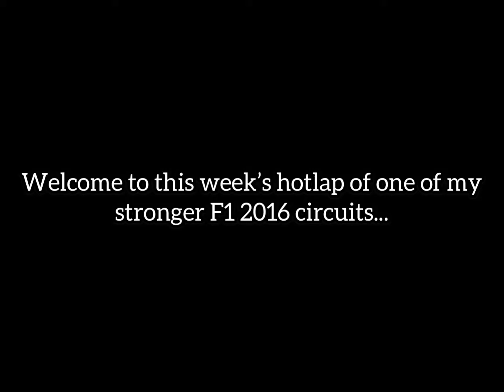F1 2016 Mobile Abu Dhabi Hotlap